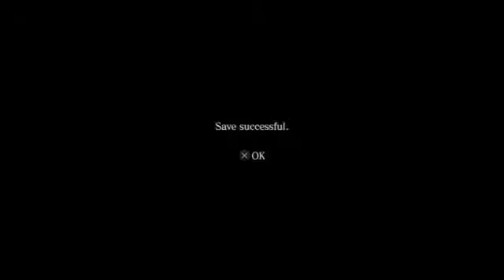RE 6 Mercenaries | Urban Chaos Piers Nivans | Rank S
As there, on my channel, again, another heading Mercenaries of Resident Evil 6, this time with Piers Nivans, a soldier of the BSAA, Chris Redfield mate. For the record, that the game is not as good because I forgot to use melee, which add time, but still, not bad, but not the best.